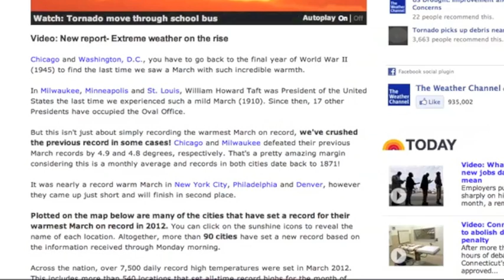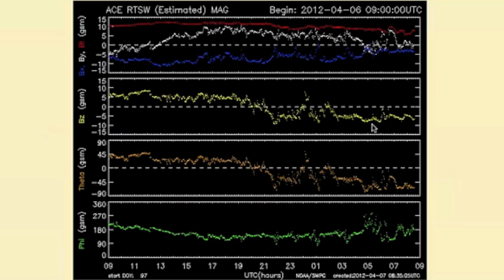2MIN News Apr7: World/Planetary/Solar Update